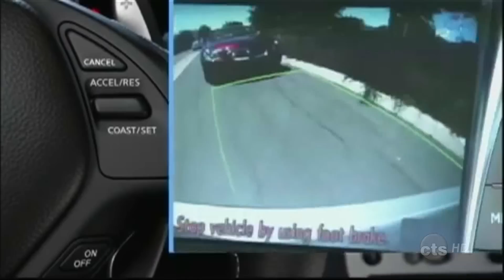Nov 04, 2010: Google self-driving cars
Dr. Nick Bontis discusses Google's self-driving cars, how they work, what their benefits are, and why the company would be interested in developing this business.

CTS TV Always Good News